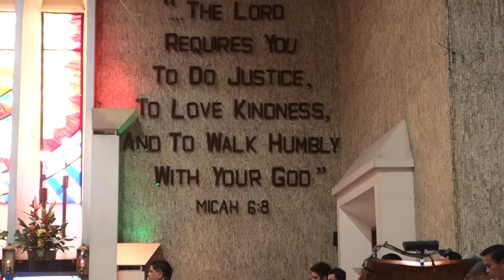00107 AMA NAMIN-LORD'S PRAYER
The Lord's Prayer sung in Tagalog during the Solemn High Mass at the Cathedral of the Holy Child, 1500 Taft Avenue, Ermita,Mannila, Feb. 7, 2016 attended by the  Concordat Council of the Iglesia Filipina Independiente and The Episcopal Church.